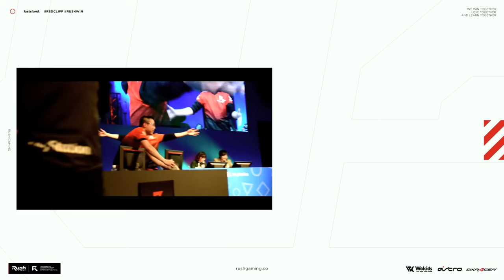OW2とガンエボどっちがいい？ オーバーウォッチ2 / ガンダムエボリューション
★ASTRO Gaming
下記URLから購入で5%オフ